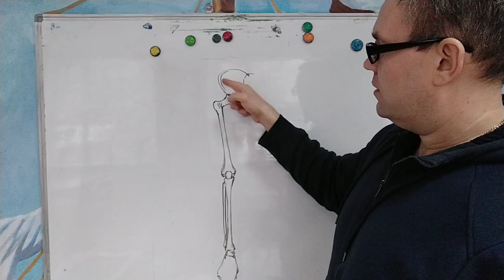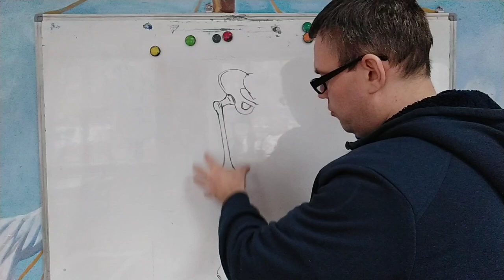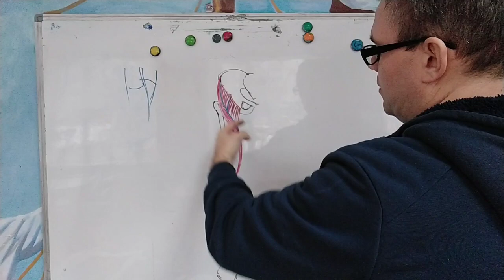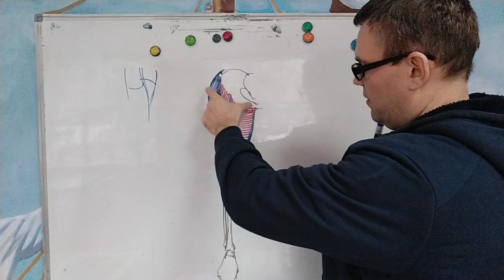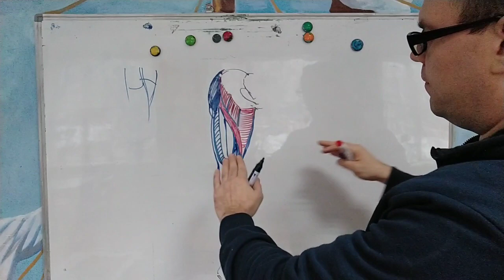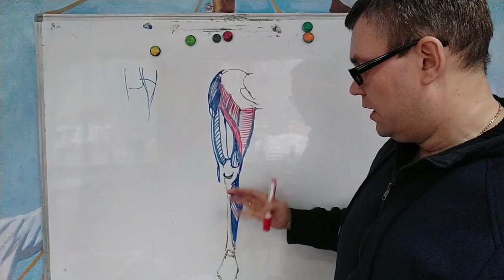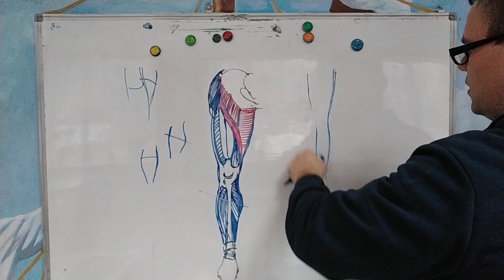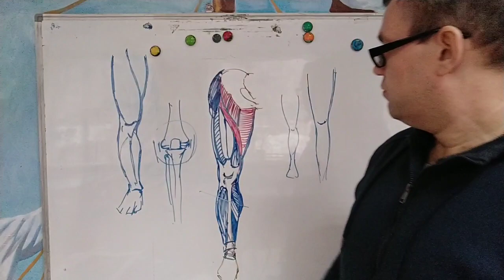Малювання людини. Нога. Вигляд зі сторони квадрицепса.